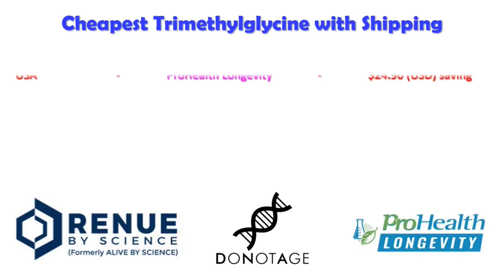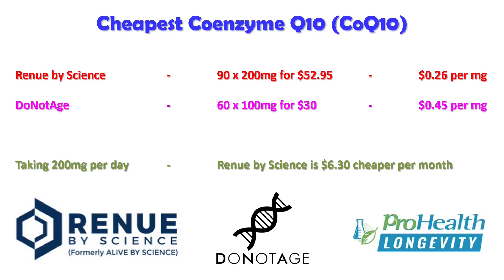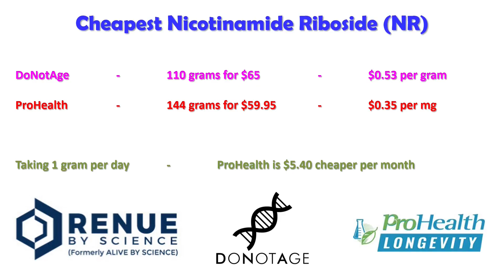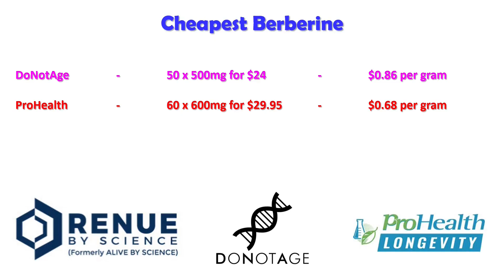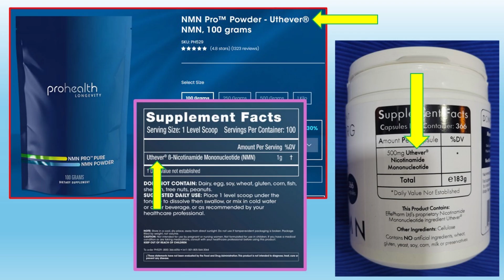The Truth About DoNotAge and Their High Prices (They Won’t Like It)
• 2,400mg of Fisetin, on the 1st, 2nd & 3rd of each month
• 2,400mg of Quercetin, on the 1st, 2nd & 3rd of each month
• 5 grams of Creatine (2 months on, 1 month off)

In this video, you’ll see a transparent, data-driven comparison of DoNotAge, Renue by Science, and ProHealth Longevity — three of the most recognized names in the longevity supplement space. This isn’t a hit piece. After receiving over 100 comments, many viewers raised questions about pricing, exclusivity, and trust — so this video digs deep into those points with real numbers and clear analysis. You’ll discover how DoNotAge prices stack up against its competitors across supplements like NMN, NR, CoQ10, Spermidine, and Berberine. Using direct cost-per-gram comparisons, I show you exactly what you’re paying for and how much more (or less) you could be spending with other reputable brands. For example, when both DoNotAge and ProHealth Longevity use the same NMN supplier, Uthever, why is there still a consistent price gap? We’ll also look at the underlying business model. DoNotAge’s higher prices may be influenced by their commitment to research funding and maintaining a paid scientific advisory board — a factor that brings credibility but also increases operating costs. While these relationships enhance trust and transparency in the supplement industry, they can also make products more expensive for consumers. Transparency is key in health and longevity discussions, and that’s why I continue to compare prices openly — so you can make informed decisions about where your money goes. Watch until the end for full cost breakdowns and real-world examples that highlight why supplement pricing deserves scrutiny. Whether you’re a loyal DoNotAge customer or simply curious about where to find the best value for your health stack, this video provides the clarity you deserve.